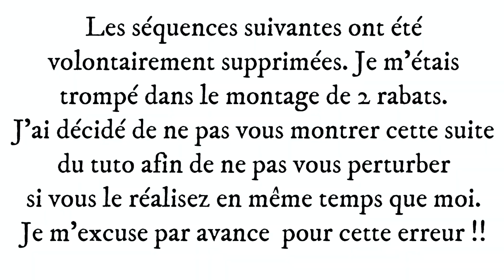TUTO MINI ALBUM PROVENCE PARTIE 4 / 7 LES PAGES 1 ET 2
INFORMATIONS :

Coucou et bienvenue sur ma chaîne. Je suis heureuse de partager avec vous cette vidéo. J'espère qu'elle vous plaira et qu'elle fera voyager votre imagination.
Je vous souhaite de passer un agréable moment avec moi ... Bisoussss
Me contacter par mail :
Mes boutiques préférées :
** INLOVEARTSHOP (26% de remise avec le code : scrapelyse)

**Aimants sur AMAZON (1 cm de diamètre / 1 mm d'épaisseur)

* J'achète ma colle PATTEX au rayon bricolage de chez Action  ou j'utilise aussi la colle Tacky Glue de la marque Aleene's